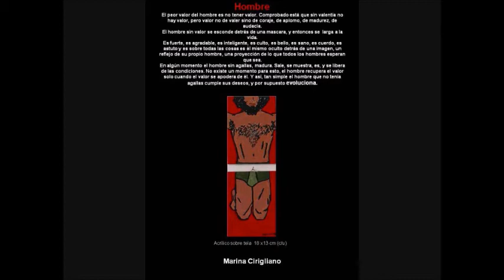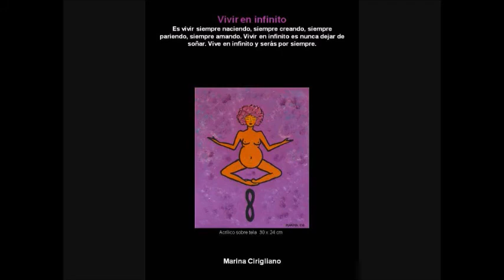"Pinturas del Interior" de Marina Cirigliano Ulman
"Pinturas del Interior" de MCU

Recopilación en formato impreso (solo existen 2 ejemplares) y en formato video con fotos de algunas de mis obras que he pintado entre los años 2002 y 2009, esto fue hecho con el fin de crear un catàlogo para una exposición realizada en el año 2009, donde expuse tres de mis trabajos;  la misma fue en una galeria de arte del barrio de San Telmo en Buenos Aires, Argentina.

Todo mi arte es autodidacta y basado en una estética propia...siempre  pinté lo que sentía (o canalizaba) nunca premedité ninguna de mis pinturas.

Para mí,  pintar ha sido siempre terapéutico y ahora puedo decir también "arte canalizado", "arte de la conciencia"...o arte cuántico...

Este video lo he editado aproximadamente en noviembre de 2009.

Mùsica del video: Àlbum Lila - Tema "Puentes" - interpretaciòn musical  de Luna Monti y Juan Quintero sobre un poema de Elsa Bornemann.